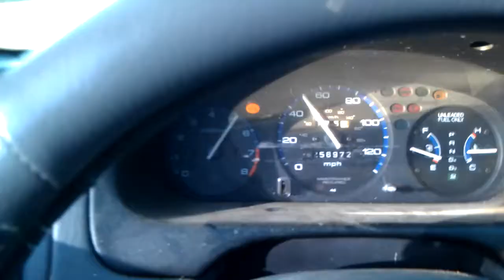D16Y7 Civic LX 4-door 45-90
Just a pull from second gear going through third in my Civic LX D16Y7 (automatic, SOHC, 4 Door) - with nothing but a cold air intake and DC Sports headers followed by a high flow cat and DC Sports Exhaust!